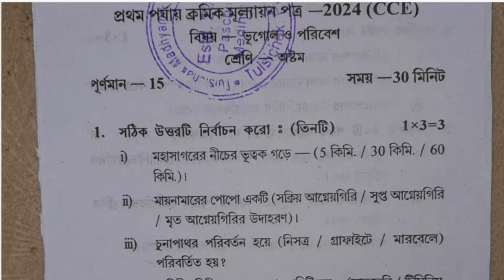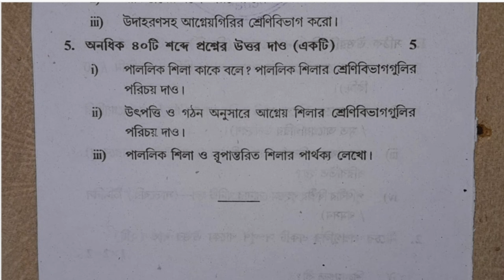class 8 first unit test question paper 2024 || class 8 geography suggestion 1st unit test 2024